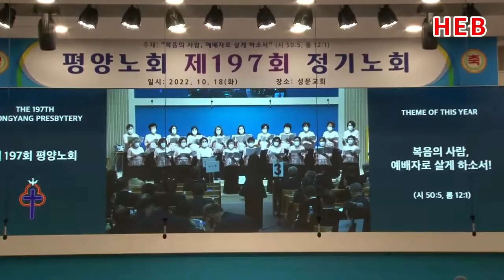HEB방송 -(하이라이트)197회 예장통합 평양노회 정기회 영상스케치(성문교회/221018)